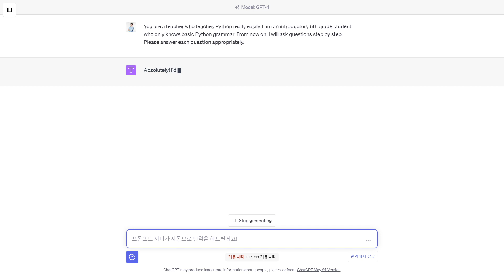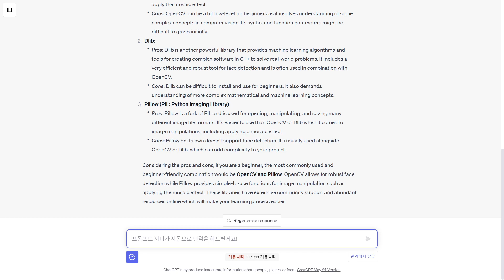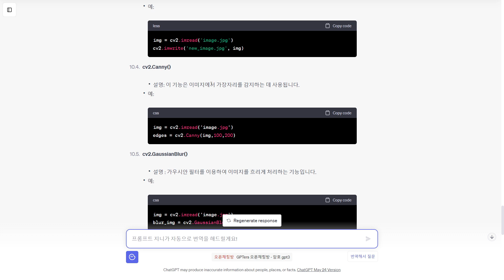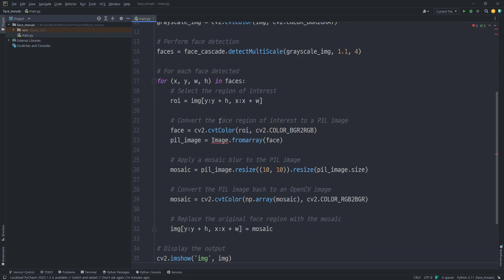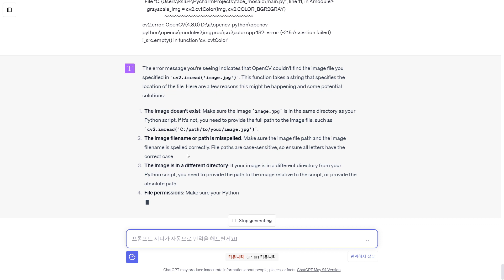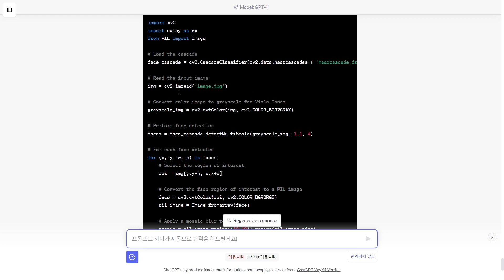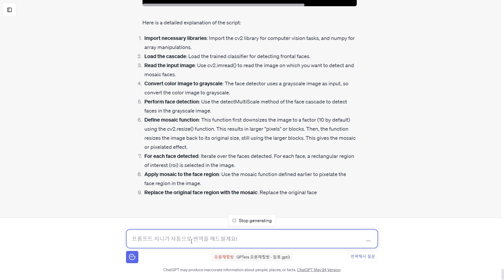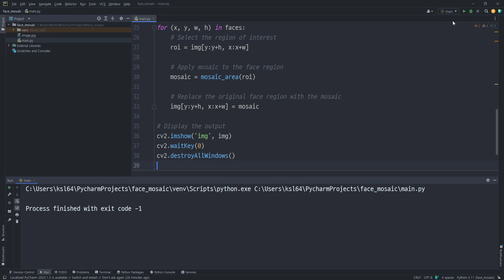챗GPT X 파이썬으로 얼굴 모자이크하기 | 프로그래밍 포기자를 위한 챗GPT X 파이썬